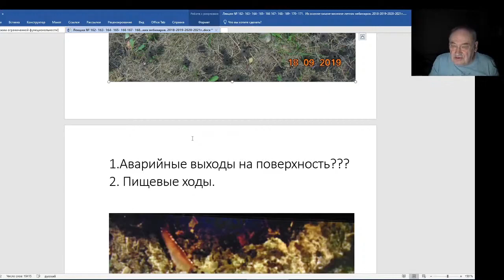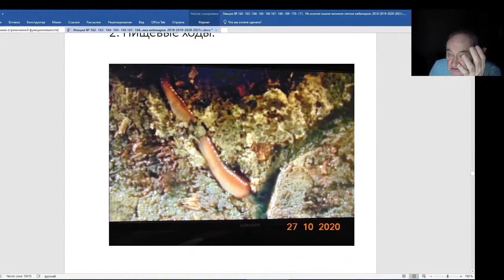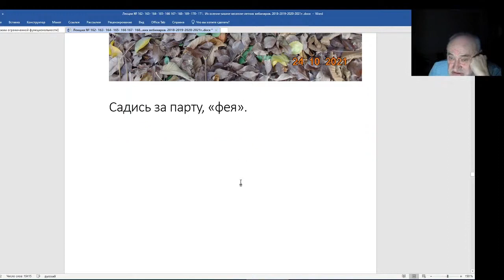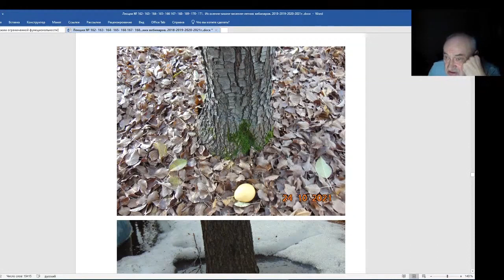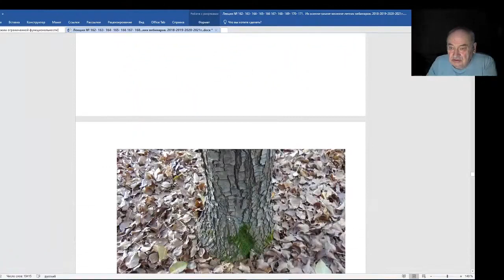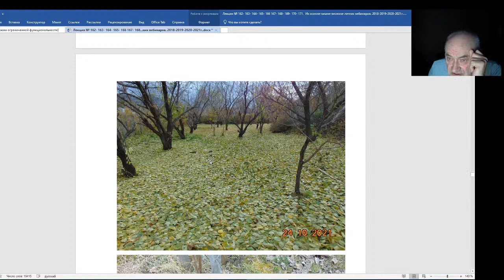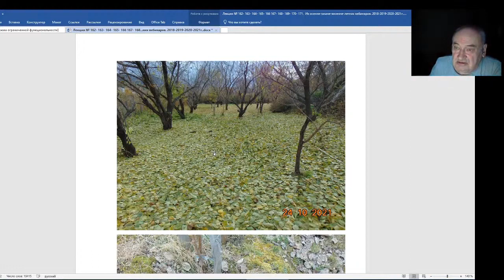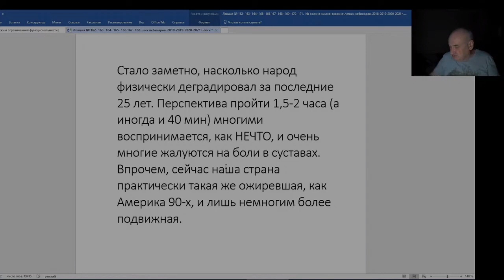Железов Валерий Вебинар 172 Они не феи они палачи